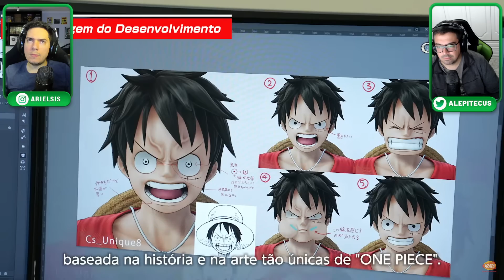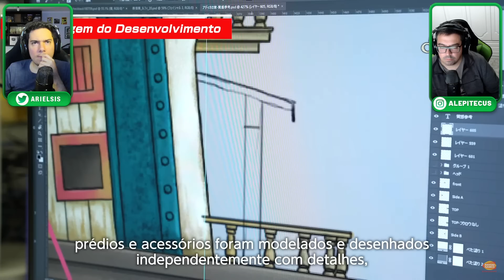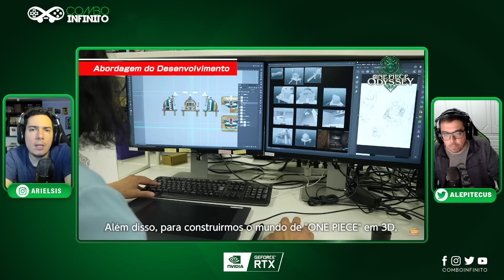UM GRANDE RPG de One Piece! Muitos detalhes de Odyssey!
Muitos detalhes do novo jogo de onepiece foram revelados e nos acompanhamos. O grande RPG vai vir com tudo na sua versão
➡️Nosso novo canal de Gameplays:

➡️ Ariel e Alepitecus usam:
GeForce RTX